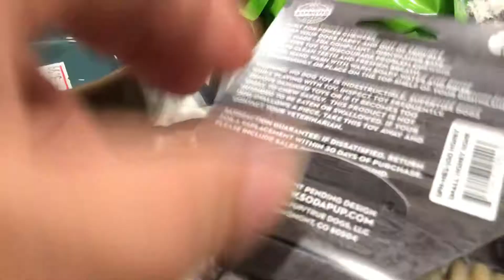Small pet haul